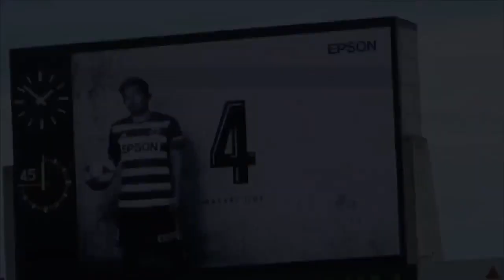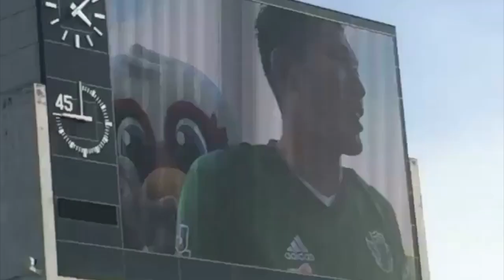【松本山雅】レジェンド飯田真輝プレー集 勝利のために強く強く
【松本山雅】レジェンド飯田真輝プレー集

お前が砦さ
勝利のために
強く強く

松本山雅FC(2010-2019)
守っては不動のセンターバックとしてチームでは最古参のDFとして存在感を示した。
2010年の夏に東京ヴェルディから当時JFLだった松本に期限付き移籍した。完全移籍で加入した翌シーズンからは、すぐさまセンターバックとしての地位を確立し、J２加入や、2014年のクラブ史上初のJ１昇格に大きく貢献。2018年には９月度のJ２月間MVPを受賞するなど、30歳を超えてもなお、豊富な経験とクレバー差を武器に、チームを後方から支える守備の柱となっていた。